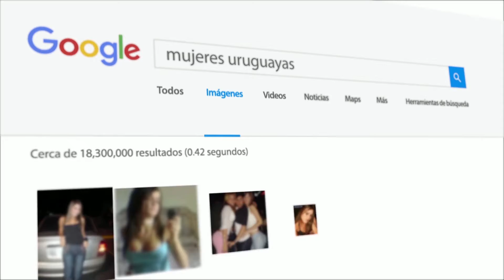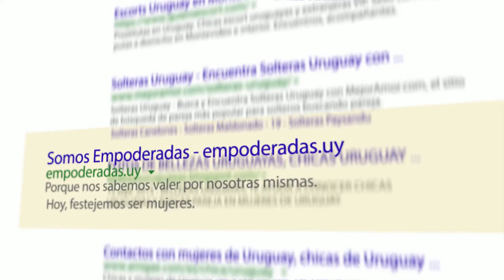Claro Ferpectas - Mujeres Uruguayas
Dirección: Enzo Casiraghi
Asistente de dirección: Nicolás Zabaleta
Producción: Andrés Pepoli
Cámara: Nicolás Soto
Sonido: Fernando Serkhochian
Animación: Martín Acuña
Maquillaje/make up: Indira Bermúdez